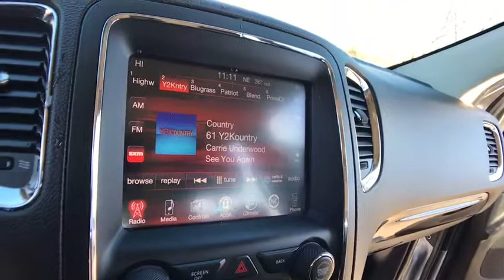2014 Dodge Durango Rochester Hillls, Clarkston, Troy, Waterford, Southfield, MI 19C25A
Billet Silver Metallic Clearcoat U 2014 Dodge Durango available in Rochester Hills, Michigan at Milosch's Palace CDJ. Servicing the Clarkston, Troy, Waterford, Southfield, MI area.

2014 Durango Limited **AWD**Bluetooth Capabilities**Rear Back-Up Camera**Navigation/GPS**Rear Heated, Leather, Memory Feature, Heated Seating**Certified - Good ConditionbrbrThis vehicle also includes USB Port, Eco Friendly, Push Start, Rear Heat and Air, Automatic Temperature, Heated Steering Wheel, Remote Start, Radio Wheel Control, Satellite Radio, Auto Headlights, Temperature and Compass, Heated Mirrors, Auto Garage Opener, Keyless Entry, Alloy Wheels, Traction Control, Side Air Bags, Power Outlet, MP3, Dual Zone Temperature Controls, Fog Lights, Luggage Rack, and Dual Power, Third Row, Split Rear Folding SeatingbrbrBillet Silver Metallic Clearcoat 2014 Dodge Durango Limited AWD. Odometer is 40541 miles below market average! Chrysler Group Certified Pre-Owned Details:brbr  * 125 Point Inspectionbr  * Vehicle Historybr  * Limited Warranty: 3 Month/3,000 Mile (whichever comes first) after new car warranty expires or from certified purchase datebr  * Warranty Deductible: $100br  * Powertrain Limited Warranty: 84 Month/100,000 Mile (whichever comes first) from original in-service datebr  * Transferable Warrantybr  * Roadside Assistancebr  * Includes First Day Rental, Car Rental Allowance, and Trip Interruption BenefitsbrbrbrReviews:brbr  * If you require a vehicle that can accommodate up to seven, tow up to 7,400 pounds and fit easily into your garage, the 2014 Dodge Durango tops a very short list. Unit-body construction yields high chassis rigidity and agile handling. And Dodge claims more than 60 safety and security features. Source: KBB.combr  * Easy to maneuver; high-quality interior materials; convenient third-row seats; powerful optional V8; generous towing capacity. Source: Edmundsbr  * The 2014 Dodge Durango was designed to be distinctive and to start your pulse racing. Everything about the exterior of the Durango demands a second look. It has been restyled look more cohesive with the rest of the Dodge roster. These changes include new racetrack taillights an updated front grille, plus new sculpting on the fenders and hood, and projector beam headlights. On the inside changes are plentiful with a new control panel, customizable LCD screen instrument cluster, and an available rear Blu-ray and DVD system with dual 9-inch screens that are mounted on the backrest of the front seats. New for 2014, Dodge has introduced a new Durango trim as well, which is the Limited. The interior engages all your senses, from the soft touch materials to the high fidelity of the sound system to the look and feel of the available leather upholstery. Seat up to seven in comfort, including available second-row captain's chairs. Increase comfort and convenience with an available second row console. To be truly sporty, you have to be flexible. And with up to 50 possible seating configurations, Dodge Durango offers that and more. Whether you choose a model with the 3.6-Liter 290 Horsepower V6 or the incredible 360 Horsepower HEMI V8, you can be sure you are getting the ability to go far. Efficiently. Plus, Durango features 7,400-pound towing capacity. Reassurance is engineered into every 2014 Dodge Durango. Throughout the vehicle, you'll find the latest Safety and Security features designed to protect you. It includes an array of airbags, including side-curtain airbags that help protect outboard occupants in all three rows, Electronic Stability Control, Anti-Lock Brakes, and Traction Control. Come drive the 2014 Dodge Durango today! Source: The Manufacturer Summary